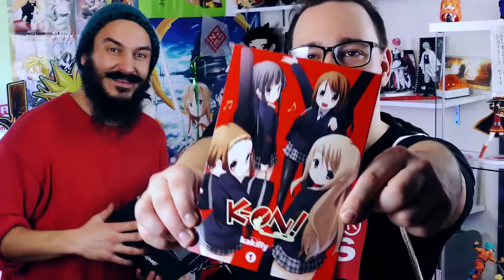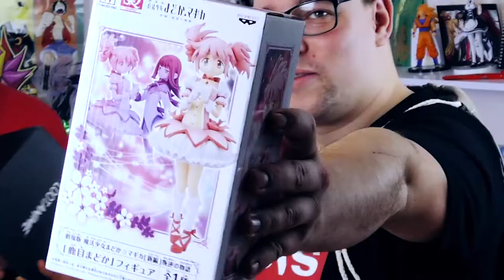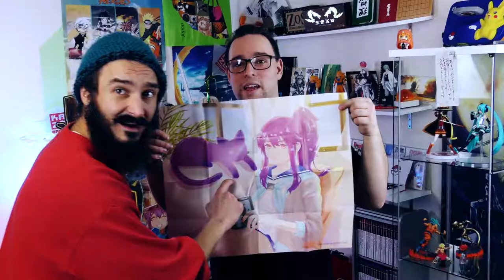Unboxing Loot Anime mit AlexCio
Auch nach langer Zeit schaffe ich es mal die Loot Animes zu öffnen. Das dauert bei mir zwar immer ewig lange mit dem auspacken, aber dafür ist es immer extrem lustig. :D

Der Link zu Alex Cio´s Video über das Lichterfest

Diesmal begleitet mich der gute Alex Cio und ich bin gespannt was euch so aus der Box gefällt! :D

Meine Kamera:

Meine Gopro:

Meine Belichtung und GreenScreen:

Meine Webcam für OBS ect. :

Meine Mikro für OBS und Podcats:

Meine Externe Soundkarte fürs Mic:

Meine Konsolen Capture Karte von Elgato: